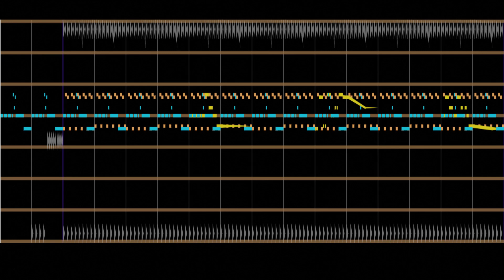Stay Focused (audio)